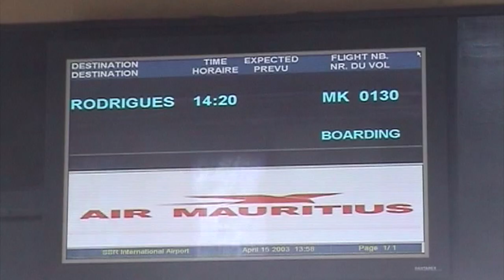les copains de kite 2003